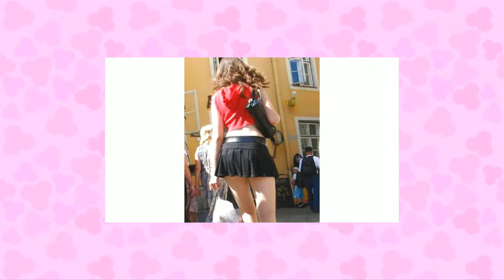Girls in mini skirts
The most beautiful girls in mini skirts.

All rights to video fragments belong to their legitimate authors.
For the development of the channel
Support the author 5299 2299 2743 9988